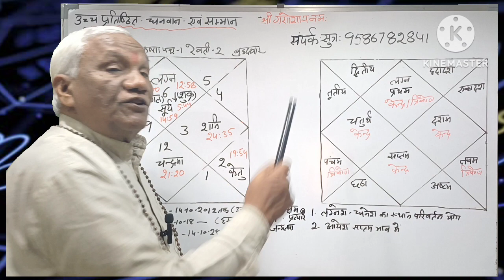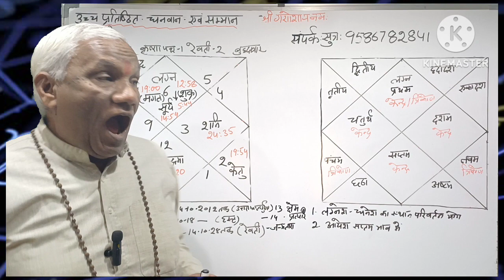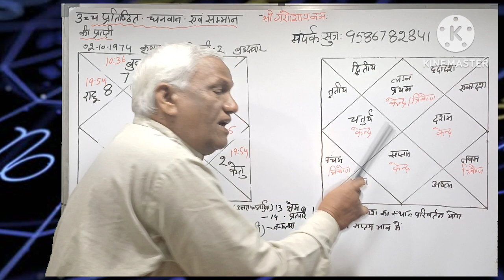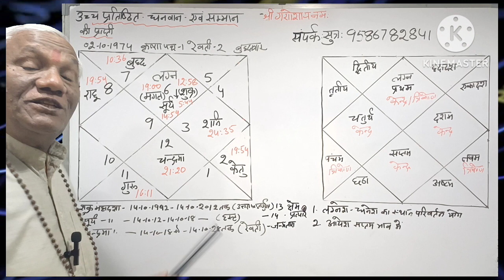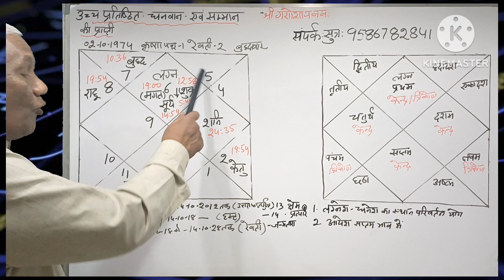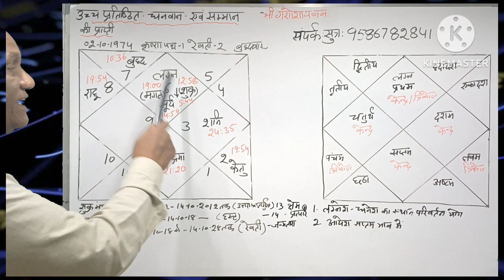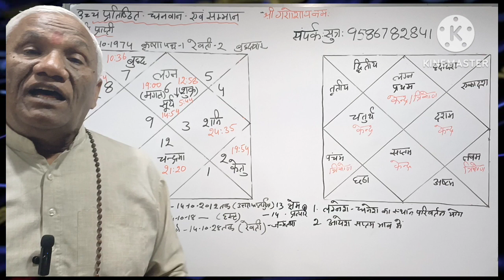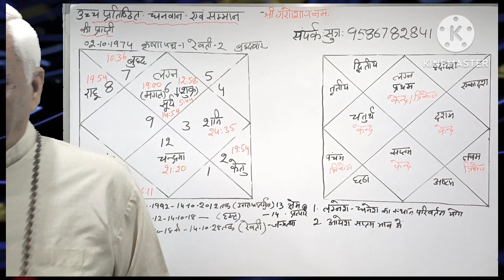ग्रह का स्थान परिवर्तन, पत्नी का सहयोग,सास जी का प्यार, उचित मार्गदर्शन बेडा पार,episode 367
धनेश और लग्नेश का स्थान परिवर्तन योग प्रतिष्ठित धनी और सम्मान बनाता है. आय भाव का स्वामी सप्तम भाव मे सास जी का प्यार और अच्छा पत्नी सुख देता है. पितृदोष शुक्रअस्त भाग्यहीन ।